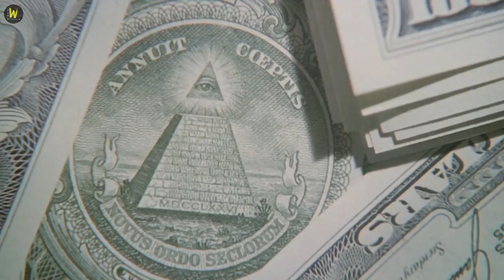Full Slasher Film Explained in Hindi | Two Evil Eyes (1990) Movie Explained In Hindi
Full Slasher Film Explained in Hindi | Two Evil Eyes 1990 Movie Explained